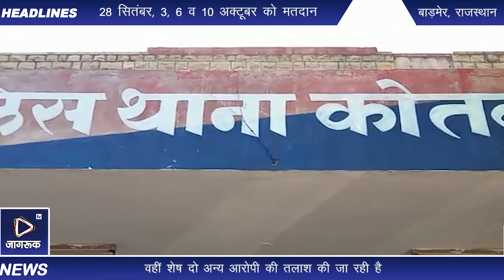Jagruk TV : 24 घंटों में मोटरसाइकिल और 3 लाख की चोरी की वारदात का खुलासा कर आरोपी को धर दबोचा।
कोतवाली थाना अधिकारी राम प्रताप सिंह ने चोरी की वारदात का खुलासा करते हुए बताया कि सोमवार दोपहर को कोतवाली थाने के आगे से एचडी सेवानिवृत्त कर्मचारी राम सिंह की बाइक और उसमें रखे ₹300000 और कोतवाली थाने के आगे से उड़ा ले गए थे।

इस पूरे मामले को कोतवाली थाना पुलिस ने चैलेंज के रूप में लेते हुए 24 घंटे में मामले का पर्दाफाश कर दिया है। पुलिस के अनुसार इस वारदात को अंजाम देने में तीन लोगों का ग्रुप है। जिसमें से पुलिस ने इस गैंग के एक आरोपी को धर दबोचा ने में कामयाबी हाथ लगी है। जिसके पास से मोटरसाइकिल और ₹90000 की राशि बरामद की गई है वहीं शेष दो अन्य की तलाश की जा रही है।

आरोपी का नाम कैलाश सिंह पुत्र गुमान सिंह जाति राजपूत इंदिरा नगर बाड़मेर के रूप में हुई उसके दो अन्य साथी अभी भी फरार है।

Jagruk TV